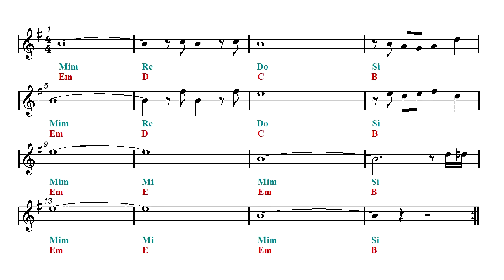Ukulele & Guitar Duet - Prince Sidon - Breath of the Wild - Zelda (Sheet music - Guitar chords)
First part: Ukulele and guitar duet - Second part: Play Along.